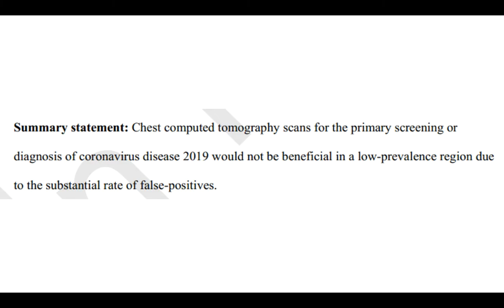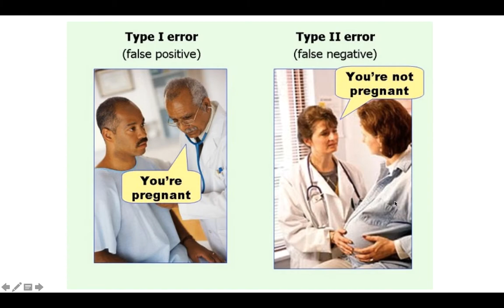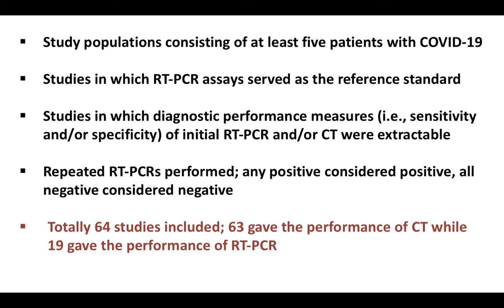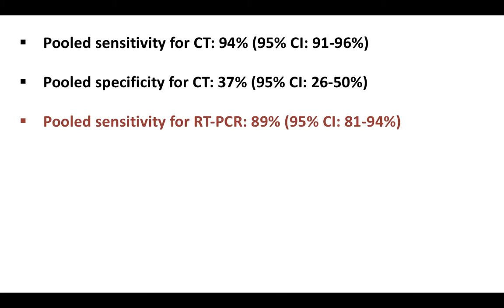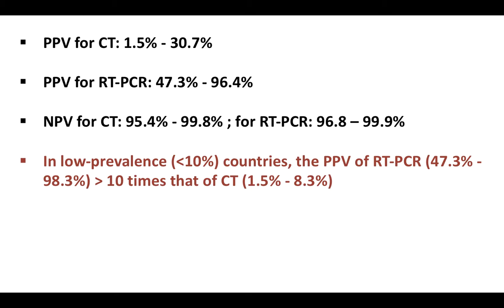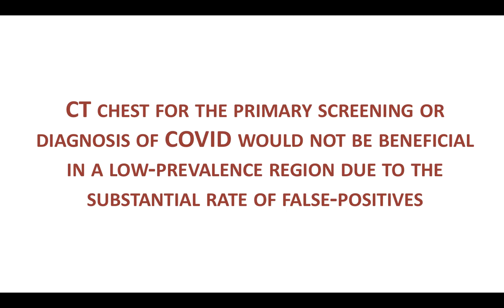Should we use CT for screening COVID-19? Review of a Meta-analysis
Many hospitals in India have started using CT to screen all emergency patients or patients due for admission for COVID-19. Is this valid, given that organizations like ACR and STR have advised against CT screening? We review this meta-analysis comparing CT with RT-PCR to explain how CT screening doesn't help in India as of now.
PS: This data is for 'routine' screening of hospital admissions etc. If the patient has history of fever/COVID contact, this data shouldn't be applied there.